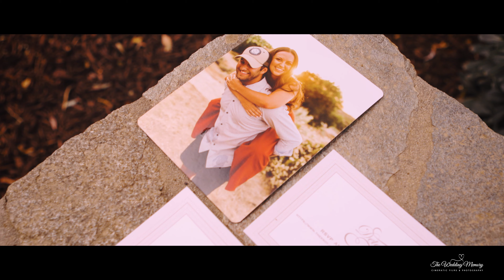Ashliegh & Taylor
Ashliegh & Taylor married at lake oak meadows Temecula CA
Film by The Wedding Memory